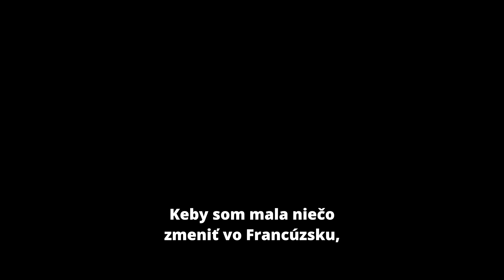FRANCÚZSKE DIEVČA VARUJE SLOVÁKOV! Doma už nie som v bezpečí, neurobte tú istú chybu!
⚠️ FRANCÚZSKE DIEVČA VARUJE SLOVÁKOV!
⛔ Doma už nie som v bezpečí, neurobte tú istú chybu!

👉 Mladá Alice Cordier z Francúzska navštívila našu vlasť a takmer mesiac strávila v Banskej Bystrici.
👍 Nemohla si vynachváliť pocit bezpečia a slobodu bez nekonečných davov Afričanov, ktorí ju doma denne obťažujú už od 13 rokov!
❌ Francúzsko už pre ňu a jej rodinu nie je bezpečná krajina. Veľkomestá pripomínajú vojnové zóny a mladé ženy sú denne znásilňované!

✅ Alice Vám to hovorí jasne! Voľte vlastencov, ochráňte Slovensko! Voľte REPUBLIKU 🇸🇰 👉25👈